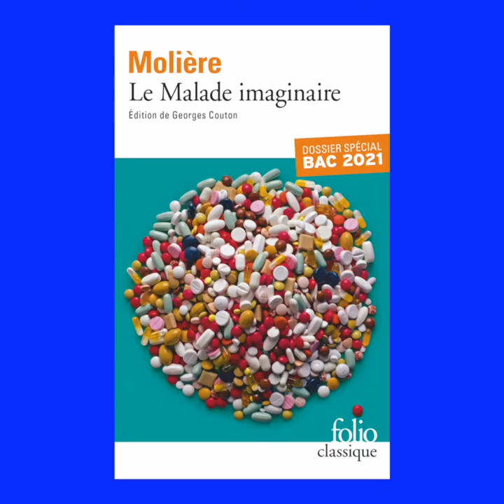Blanche Cerquiglini présente "Le Malade imaginaire"